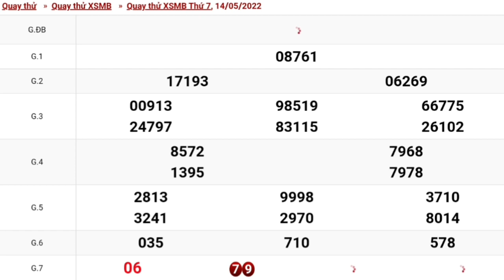XSMB Quay Thử Xổ Số Miền Bắc Ngày 14-05-2022